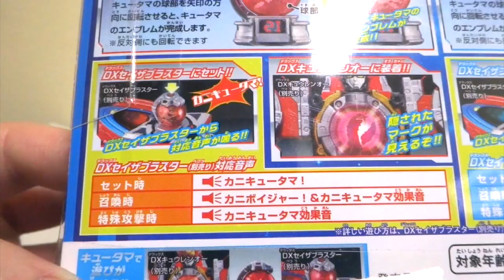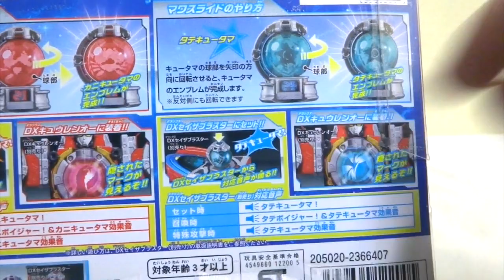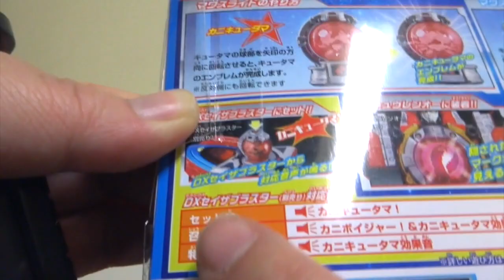【宇宙戦隊 キュウレンジャー】タマタマを集めろ！連動で発光&音声！DXキュータマセット 01 ヲタファの遊び方レビュー / Kyuranger DX Kyu-tama Set 01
キュータマ合体02 DXサソリボイジャー
キュータマ合体04 DXテンビンボイジャー
キュータマ合体06 DXヘビツカイボイジャー
キュータマ合体08 DXワシボイジャー
キュータマ転送 DXキューバックル
DXキュータマセット01
変身コントローラー DXセイザブラスター
9段変形 DXキューザウェポン

君の直撃戦隊へGO！共に分かち合おう！

【太陽戦隊 サンバルカン】DX超合金 太陽合体 サンバルカンロボ

【超電子 バイオマン】/ DX超合金 バイオロボ

【電撃戦隊チェンジマン】DX超合金 電撃合体 チェンジロボ

【超新星 フラッシュマン】 / DX超合金 フラッシュキング

ライブコンビネーション5 スーパーライブロボ

【恐竜戦隊 ジュウレンジャー】/ レガシー 大獣神

パワーレンジャー / レガシー サンダーメガゾード（リメイク版 大連王）

【超力戦隊 オーレンジャー】/ 超重合体 DXオーブロッカー

【激走戦隊 カーレンジャー / 激走合体 DX VRVロボ

【星獣戦隊ギンガマン】/ DX超合金 星獣合体 ギンガイオー

【忍風戦隊 ハリケンジャー】/ DX超合金 忍風合体 旋風神

【爆竜戦隊 アバレンジャー】/ DX爆竜合体 アバレンオー

【特捜戦隊 デカレンジャー】/ デカレンジャーロボ

【魔法戦隊 マジレンジャー】/ 魔神合体 DXマジキング（コンプリートエディション）

白き魔人！天空合体 DXセイントカイザー

【獣拳戦隊ゲキレンジャー】/ 獣拳合体 DXゲキトージャ

呉越同舟獣拳合体 DXゲキリントージャ

【炎神戦隊 ゴーオンジャー】/ 炎神合体シリーズ01～03 DXエンジンオー

炎神合体シリーズ04～06 DXガンバルオー

炎神合体シリーズ01～06 エンジンオーG6

炎神合体シリーズ07～09 DXセイクウオー

炎神合体シリーズ01～09 エンジンオーG9

炎神合体シリーズ10～12 DXキョウレツオーG9

【特命戦隊 ゴーバスターズ】/ 特命合体 DXゴーバスターオー

【獣電戦隊 キョウリュウジャー】/ カミツキ合体 DXキョウリュウジン

【烈車戦隊 トッキュウジャー】/ 烈車合体 DXトッキュウオー

【手裏剣戦隊 ニンニンジャー】/ 手裏剣合体 DX シュリケンジン

【動物戦隊 ジュウオウジャー】/ 動物合体 DXジュウオウキング

動物合体 4!5!6! DX ジュウオウワイルド

動物合体 7!8!9! DX トウサイジュウオウ

▽【Power Rangers Movie 2017】/ 劇場版 パワーレンジャー メガゾード